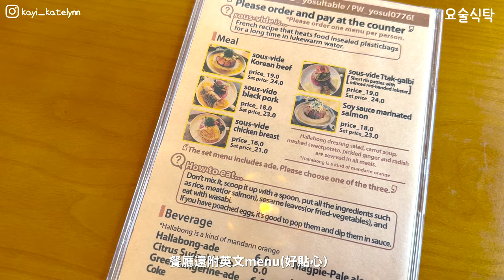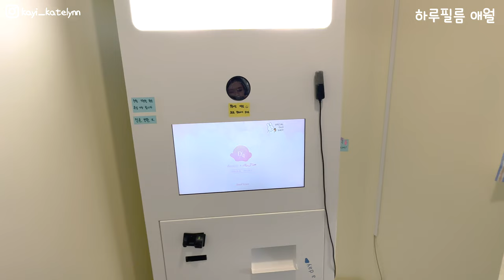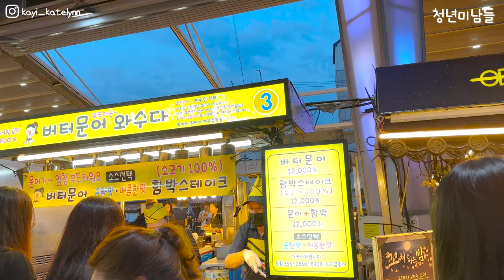濟州 Vlog | 濟州不能錯過的美食們🌟！｜必去❕換乘戀愛2💕海恩賢圭拍攝餐廳｜超驚喜海鮮拉麵🦀🍜｜Haru Film渡假風打卡cafe｜Katelynn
濟州ep2終於生出來了～因為片段顏色問題卡了很久TT
現在終於整理好了！今次帶大家食濟州美食～有人氣滿滿的cafe，有韓國人超愛的海鮮拉麵，還有濟州必吃的黑豬肉🐷剪輯的時候看的口水直流💦
好想再去濟州啊·～～大家如果去濟州島的話記得參考一下喔！💕
店鋪資料按出場順序整理：
換乘戀愛餐廳
요술식탁
제주 제주시 관덕로6길 12 왼쪽매장

The Islander
제주 제주시 관덕로4길 7 더 아일랜더

북촌에가면
제주 제주시 조천읍 북촌5길 6 북촌에가면

彩虹公路
제주특별자치도 제주시 서해안로 264

돈고팡 제주공항본점
제주 제주시 서해안로 248 1층 돈고팡 본점

도두몰
제주 제주시 서해안로 360 도두몰

노라바
제주 제주시 애월읍 구엄길 100

하루필름 애월
제주 제주시 애월읍 애월해안로 672 1층

노을리
제주 제주시 애월읍 애월해안로 654 가동 1층

청년미남들
제주 제주시 이도일동 중앙로13길 16-8

- CLUBHOUSE：Katelynnkayi
►支持我的創作 Support Me
日常 | Daily Vlog| KATELYNN｜香港女生 |
韓國美妝 | 化妝教學 | 女生穿搭 | 日常穿搭
work with me | Study vlog | 韓國網劇 | 網劇 | Playliststudio|
Hospital Playlist |機智的醫生生活 | 機智醫生生活OST|